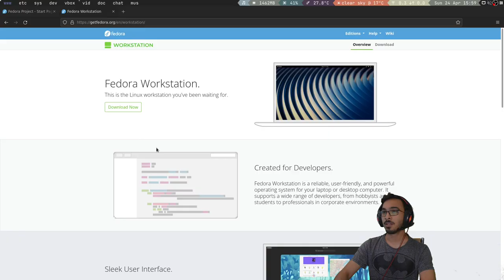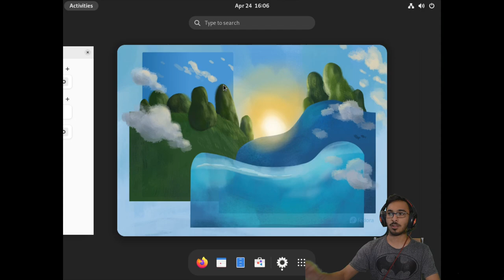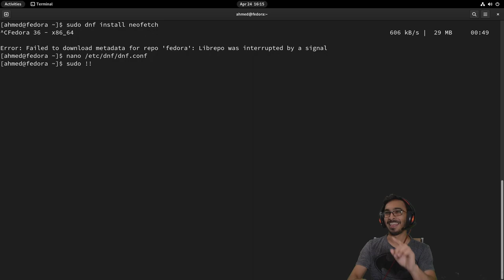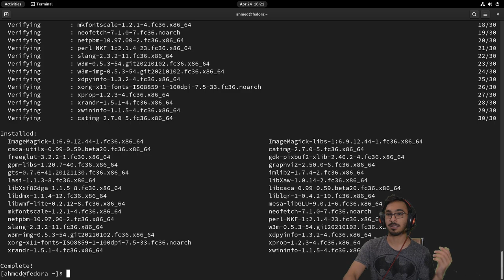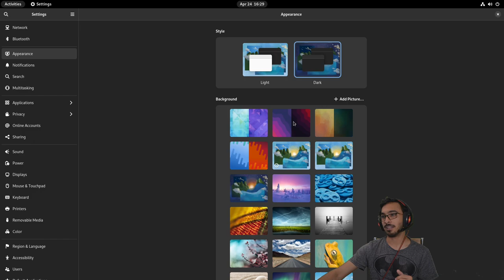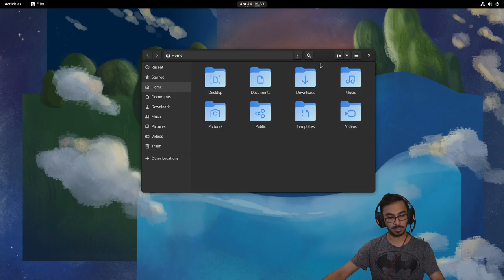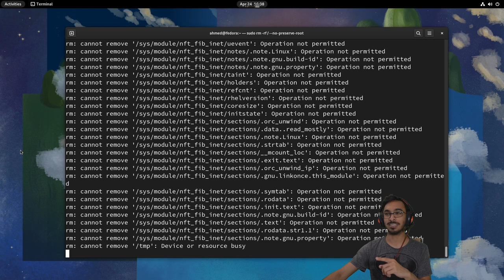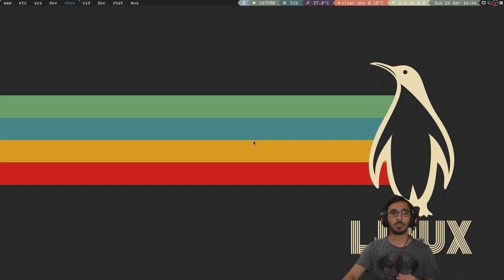توزيعة فيدورا - أفضل من أرتش و أبونتو !! - Fedora 36 [ Arch Linux - Ubuntu]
سلسة أحمد_يقيم، في هذه السلسة استعرض توزيعات لينكس واوضح ميزاتها وعيوبها. وفي هذا الفيديو استعرضت توزيعة فيدورا لينكس